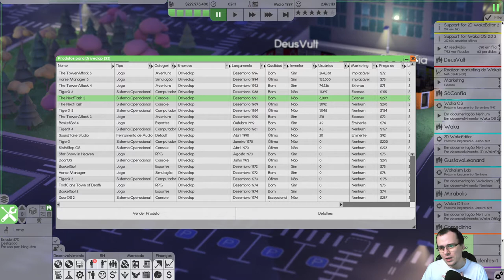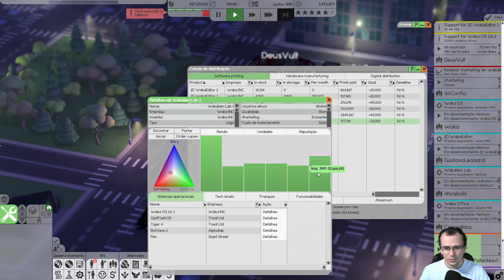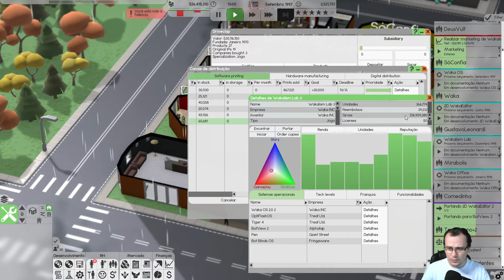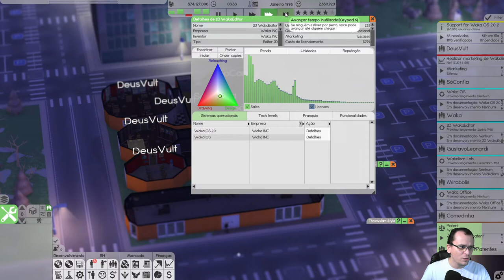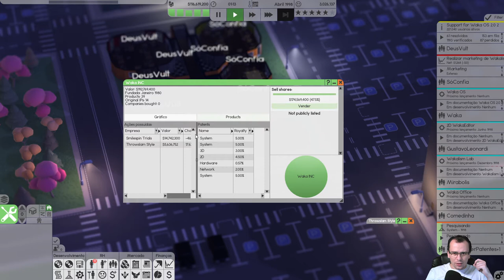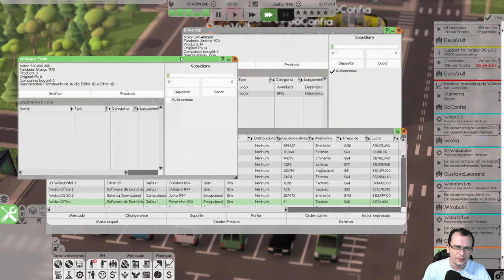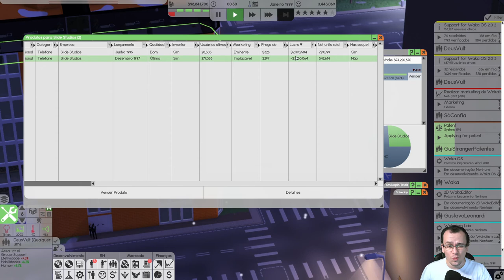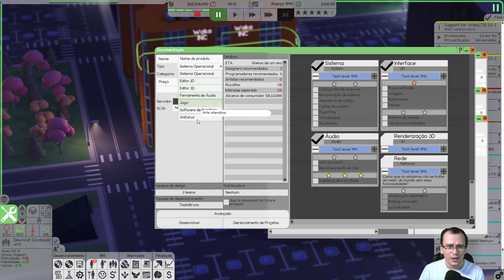AS NOVAS SUBSIDIÁRIAS | Software Inc (2021) #20 - Gameplay PT BR